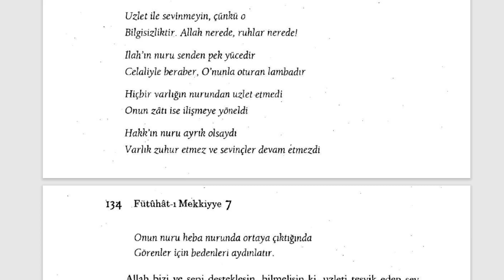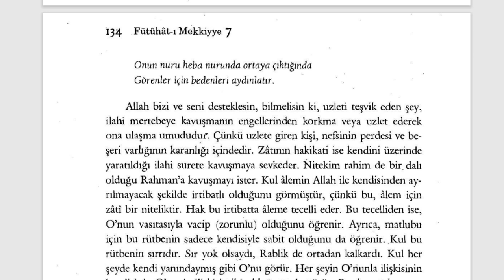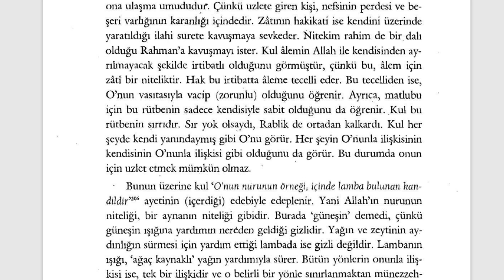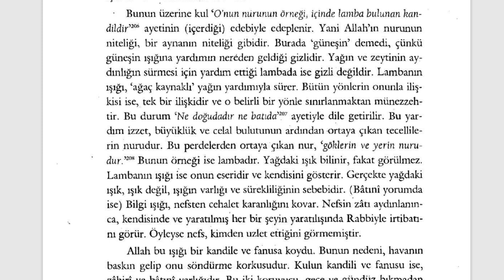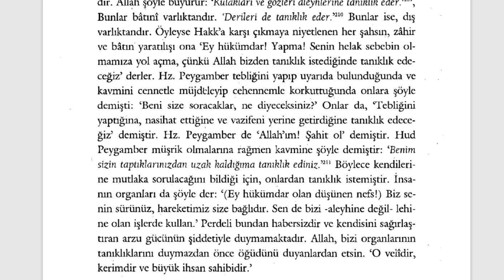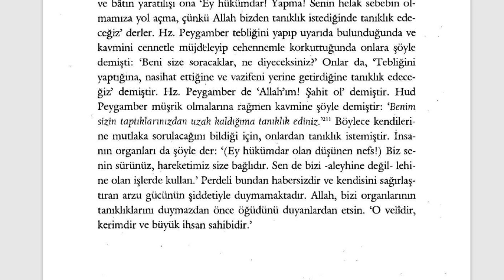Fütuhât-ı Mekkiyye - Sır yok olsaydı, Rablik de ortadan kalkardı (13. Sifr 93. Kısım)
SEKSEN BİRİNCİ BÖLÜM
Uzletin Terki

🕘Okunan Yerler:

00:00 Uzletin Terki

Kısa kısa notlar:

*Uzlete giren kişi, nefsinin perdesi ve beşeri varlığının karanlığı içindedir
*Sır yok olsaydı, Rablik de ortadan kalkardı.

Fütuhât-ı Mekkiyye Sesli Kitap (Tamamı)